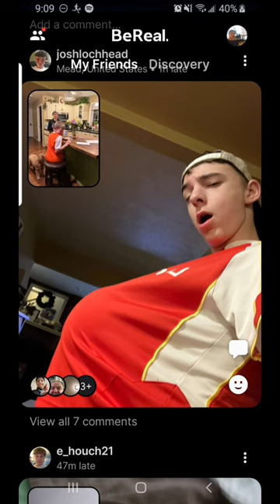Boys being bois